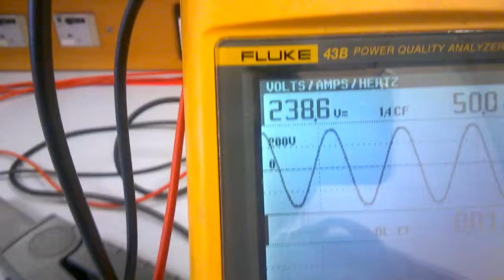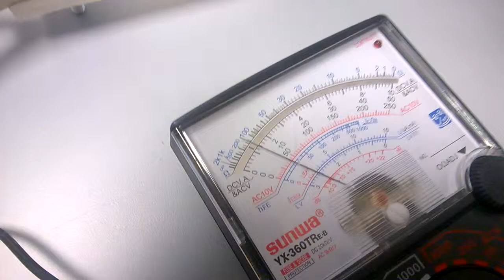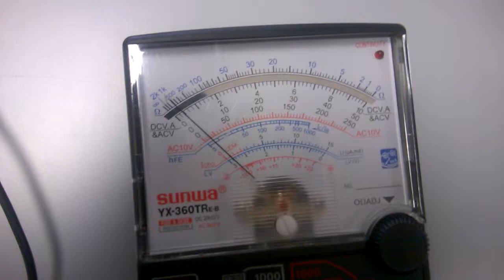HIGH VOLTAGE SCHERING BRIDGE